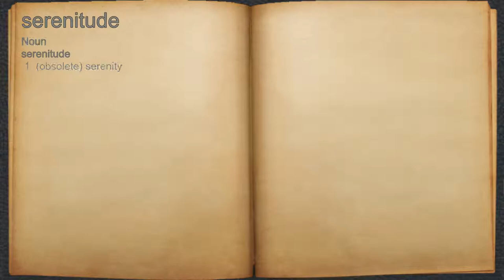What does serenitude mean?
A spoken definition of serenitude.

Intro Sound:
Typewriter - Tamskp